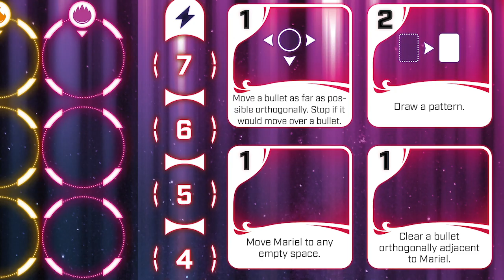Bullet 🖤 | Kickstarter Review | with Mike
This game came out of nowhere and (pun totally intended) BLEW ME AWAY!